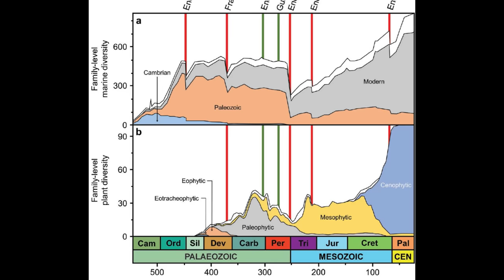Could Giant Azhdarchids survive in the modern day?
Giant Azhdarchids were unique an incredible animals, but could they survive today?